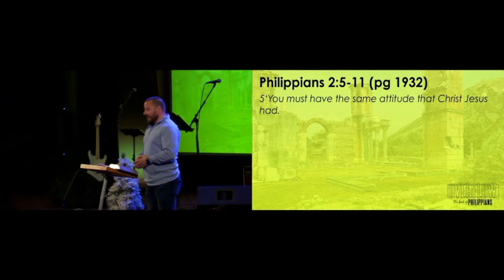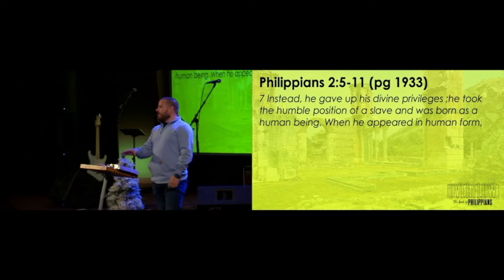Hillcrest Church - Sunday, September 18 2022 - Overflow 6 - Message